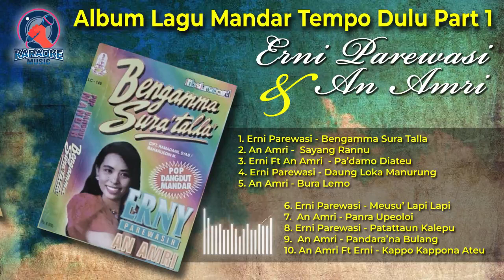ALBUM LAGU MANDAR TEMPO DULU PART 1